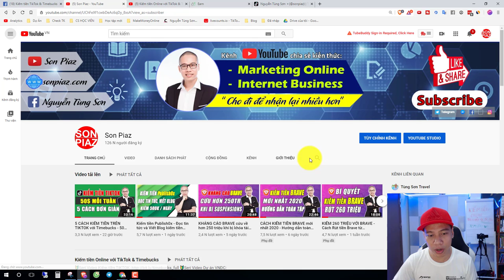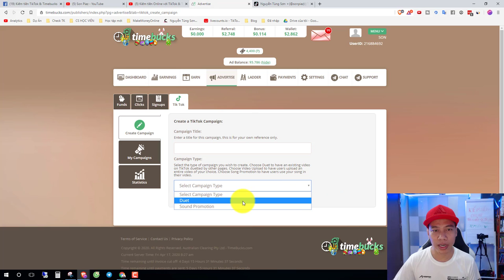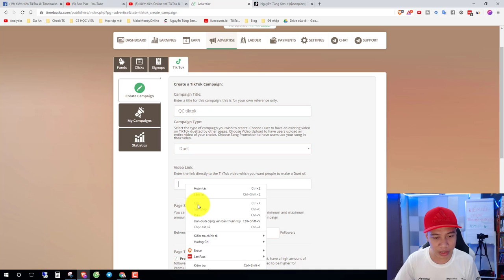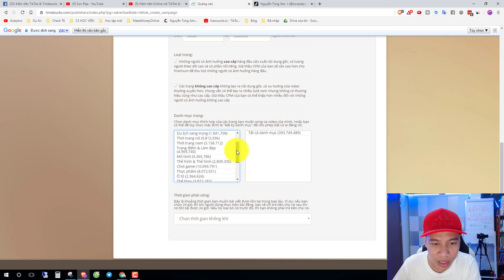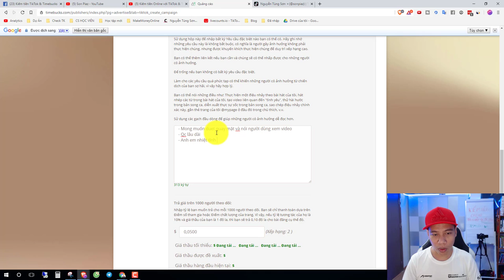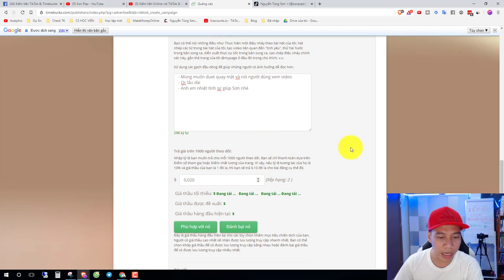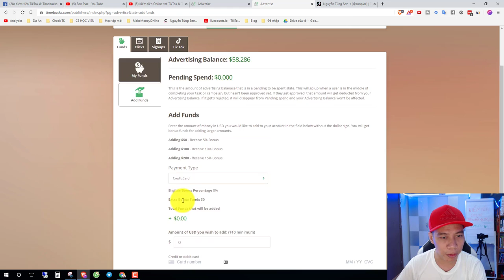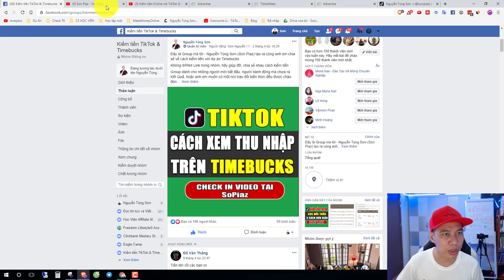CHẠY QUẢNG CÁO TIKTOK CỰC RẺ - Hướng dẫn Chi tiết từng bước ngay cả khi bạn không giỏi công nghệ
Hướng dẫn Chạy Quảng Cáo TikTok ads với Timebucks từng bước cực kì đơn giản ngay cả khi bạn không giỏi về máy tính, hay chưa bao giờ Chạy Quảng Cáo trước đây!!